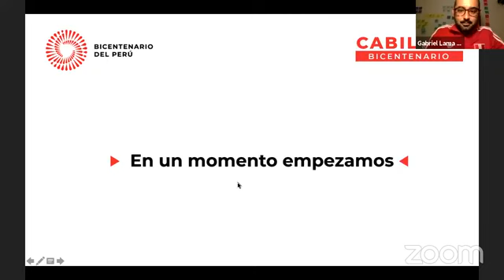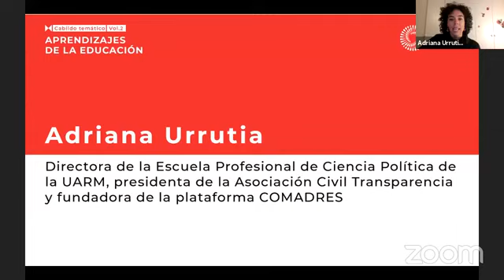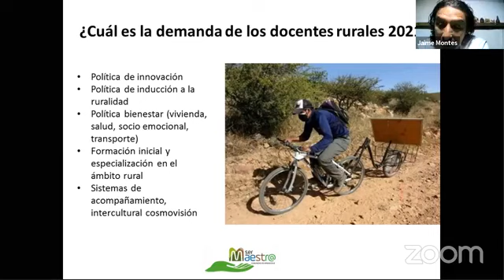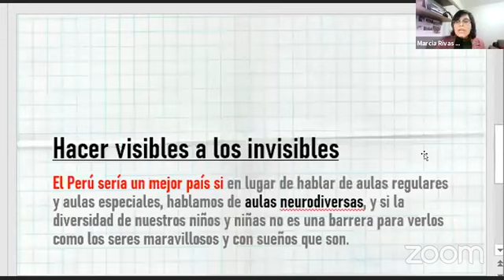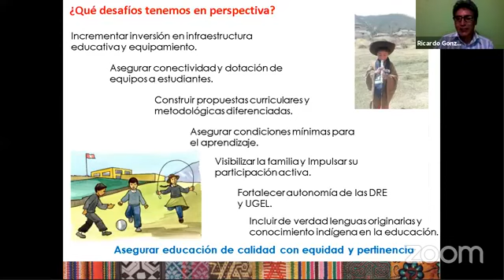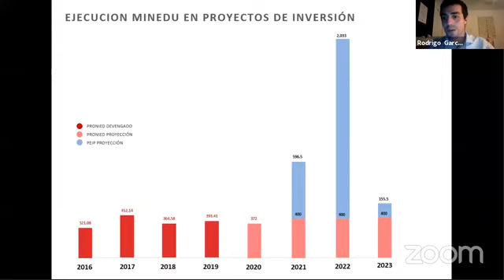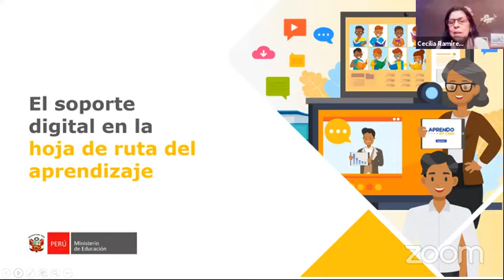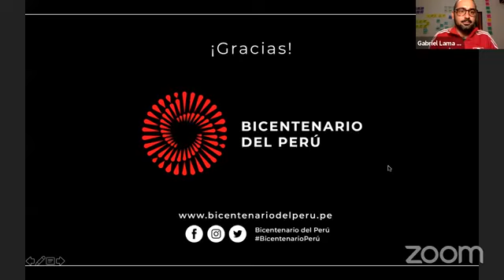Cabildos Bicentenario: Aprendizajes de la educación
Si bien ha sido un tema cuestionable desde inicios de la república, el COVID-19 ha acelerado la necesidad de repensar nuestro sistema educativo para construir el país que imaginamos. En ese sentido, tenemos muchas preguntas que buscamos responder juntos bajo un formato ágil, horizontal y democrático: ¿qué ha aprendido el sector durante la pandemia? ¿Cuáles son nuestros principales desafíos de cara al Bicentenario? ¿Qué es lo que más necesitan aprender las y los estudiantes peruanos? ¿Cómo son y cómo serán las nuevas formas de educar-nos para ser mejores peruanos?